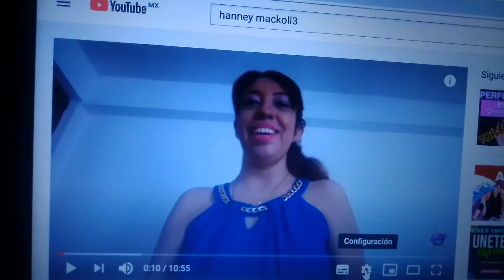TRADUCE EN VARIOS IDIOMAS VIDEOS DE YOUTUBE